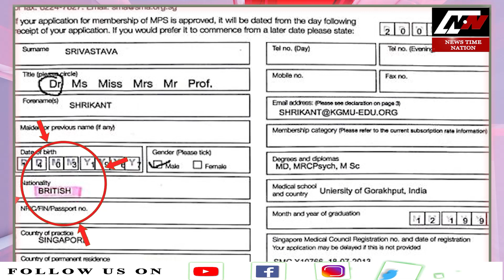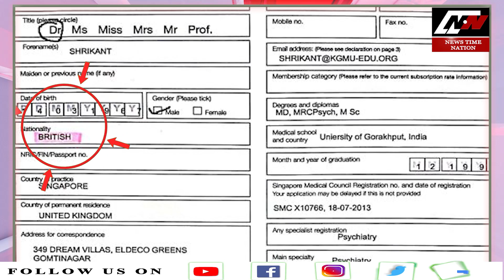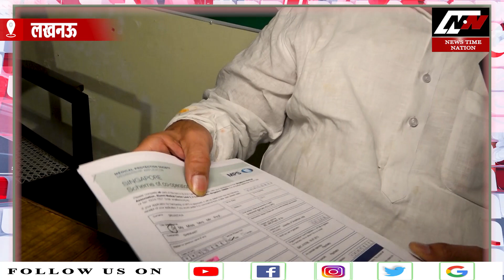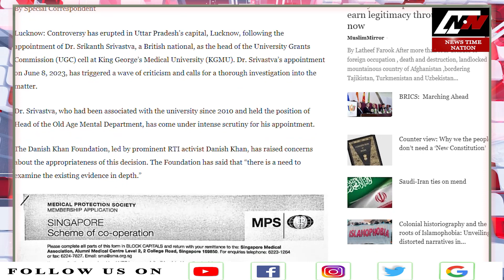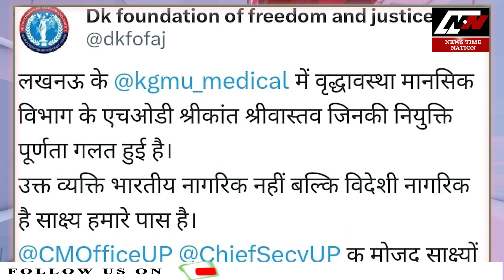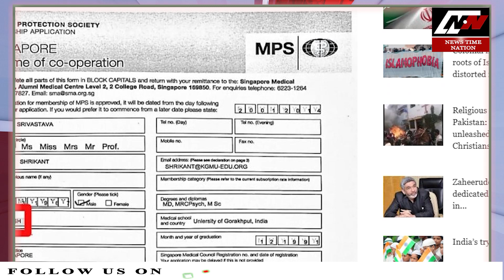लखनऊ किंग जार्ज मेडिकल यूनिवर्सिटी में डॉ.श्रीकांत श्रीवास्तव पर उठे सवाल! Dr. Shrikant Shrivastav